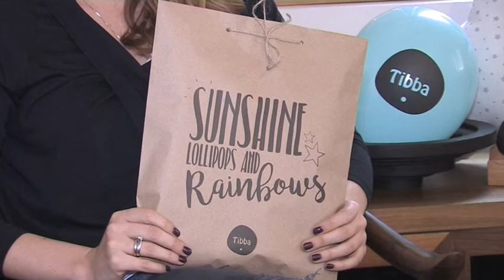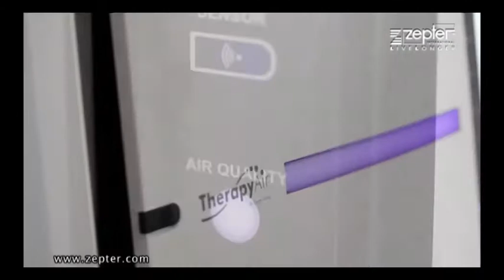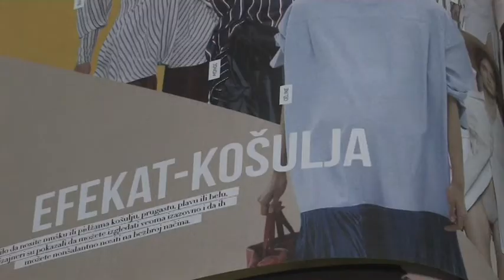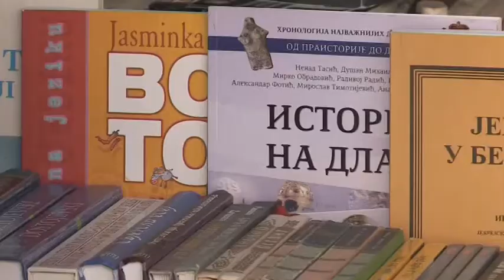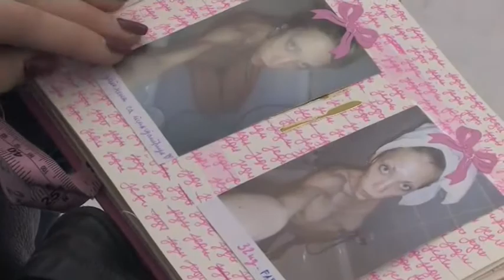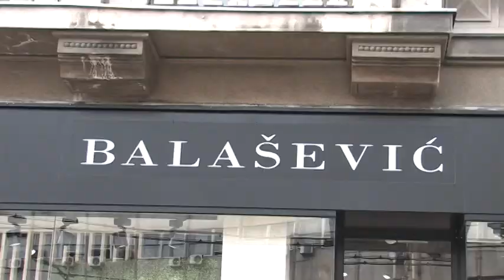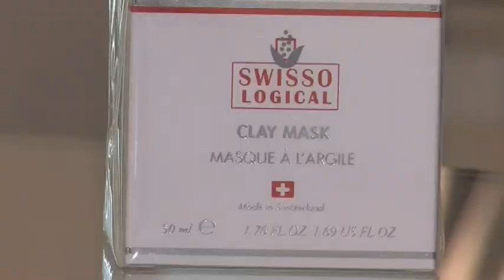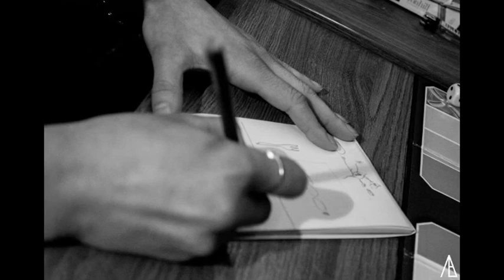Biljana za vas 08.03.2017.